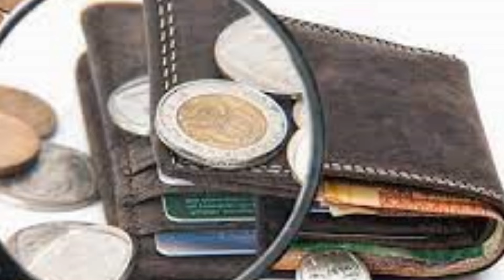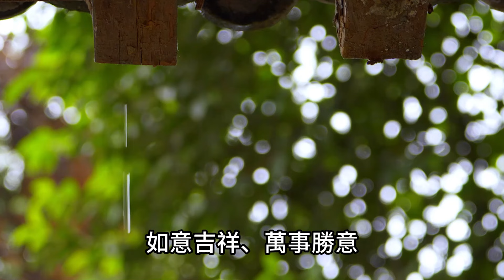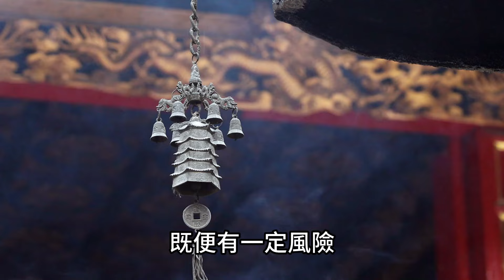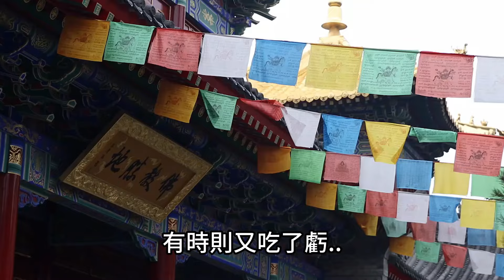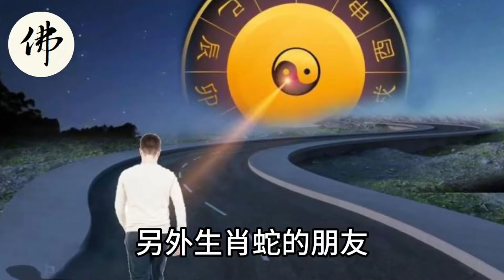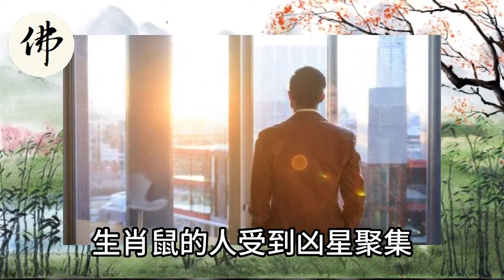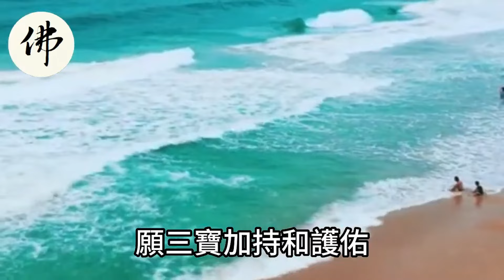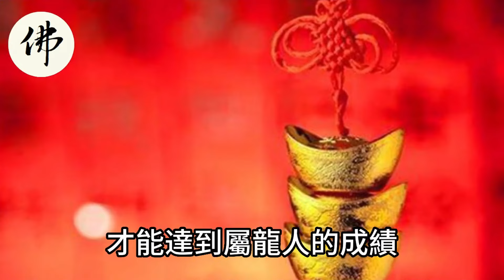錢包裏房一物！等於請了財神爺！財富直接能翻80倍！存款立馬暴漲30倍！想窮都比登天難！運勢 風水 佛教 生肖 发财 横财 【佛之緣】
錢包裏房一物！等於請了財神爺！財富直接能翻80倍！存款立馬暴漲30倍！想窮都比登天難！